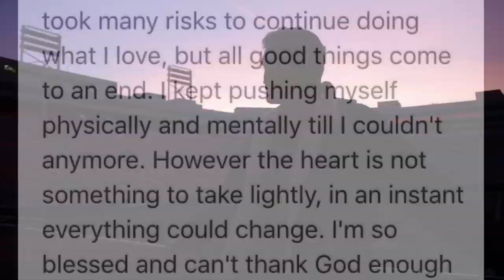Cade Smith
Austin Poll Hannah Barron Devin Wilber Krystal Mota